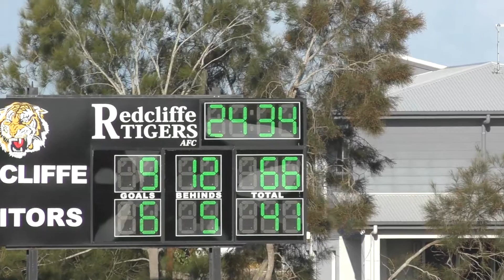Park Ridge Sen Aug 2020 Q4